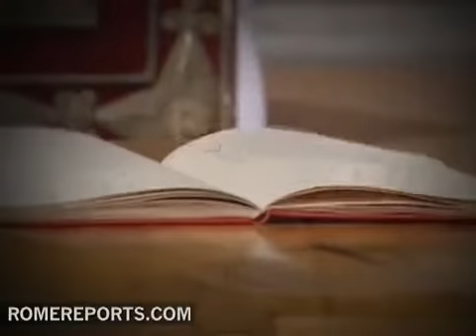Aniversario de la muerte de Juan Pablo II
El 2 de abril de 2005, a las 21.37, el corazón de Juan Pablo II dejó de latir. Fue un momento muy emocionante, más de 60.000 personas estaban reunidas en la plaza de San Pedro rezando durante la agonía del Papa polaco.